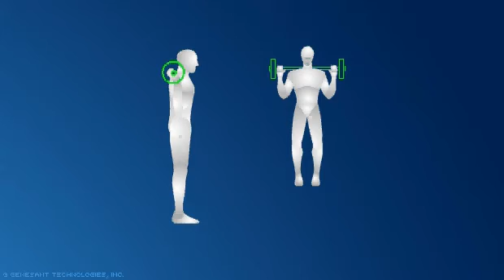Leg Exercise: Barbell Lunges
Rest the barbell on the back of your shoulders behind your neck, gripping it out near the plates.

With your feet about 8 inches apart and your toes pointing straight ahead, step forward about 2 to 3 feet with your right leg.

Bend your right leg and lower your body until your left knee is about 3-4 inches from the ground, keeping the natural curve of your spine by tensing your abdominal and lower back muscles; your right knee should be about 3-4 inches in front of your right ankle.

Straighten your right leg and return to the starting position; repeat with the opposite leg.

The entire motion should be done in a smooth, controlled manner that lasts about 4 seconds, with the downward movement no faster than the upward